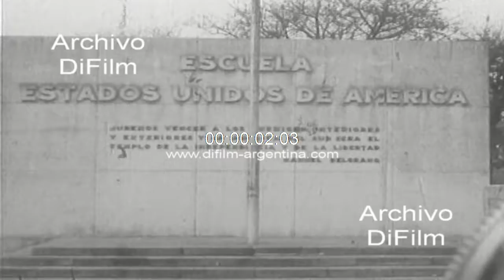Saturnino Huice - William Muller - Aniversario de Estados Unidos 1976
Bs. As.: Con motivo de celebrarse los 200 años de la declaración de la Independencia de los Estados Unidos, se realiza un acto en la escuela primaria "Estados Unidos de América". Vistas generales de la ceremonia donde habla un maestro y luego una mujer. Vistas generales del público presente en el salón. Posteriormente, se realiza un homenaje a Jorge Washington; ante la estatua erigida en su memoria, en la Avenida Del Libertador, entre Pedro Montt e Iraola, casi frente a la embajada de esa nación. La ceremonia fue organizada por la comisión de homenaje al bicentenario de la Independencia de los Estados Unidos de América y en su transcurso hablaron el Dr. Saturnino Huice y el presidente de la comisión, Dr. Edgardo Garcia. Se encontraban presentes, entre otras personas, el vicecónsul de los Estados Unidos, Sr. William Muller, quien concurrió en representación del embajador; el consejero económico, Sr. William Beal; el presidente de la Cámara de Comercio argentina-norteamericana, Sr. Alexander Perry; y el almirante (re) Carlos Sanchez Sañudo. (Sin sonido)
Fecha: 4/7/1976
Duración: 39 segundos
Código del film: A-06295